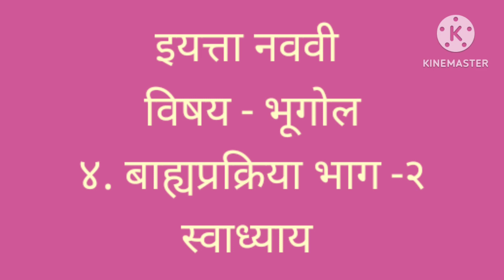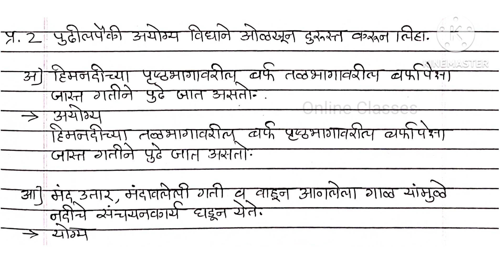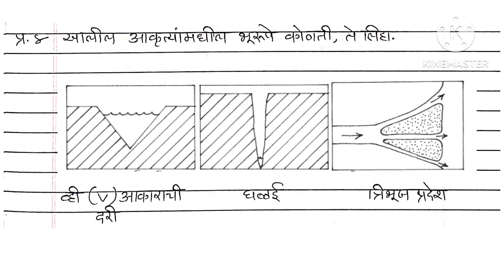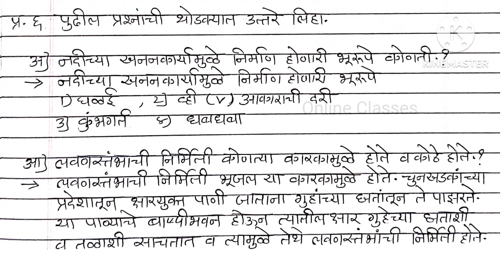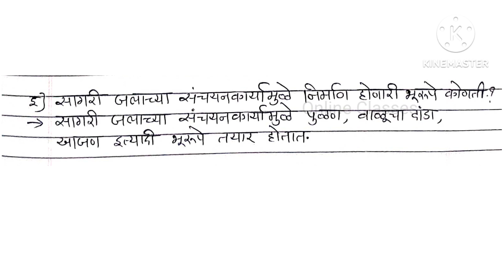Swadhyay class 9 geography chapter 4 । स्वाध्याय बाह्यप्रक्रिया भाग-२ | Bahyaprakriya bhag-2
नमस्कार,
     या व्हिडिओ मध्ये इयत्ता 9 वी भूगोल, बाह्यप्रक्रिया भाग-२ याचा स्वाध्याय सोडविला आहे. मला आशा आहे की अभ्यासाच्या वेळी हे आपल्यासाठी उपयुक्त ठरेल.